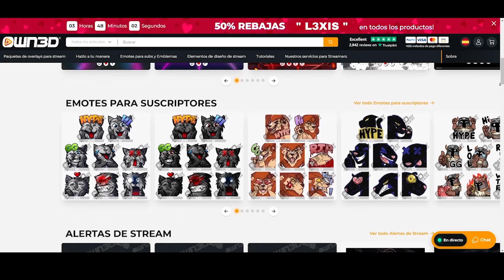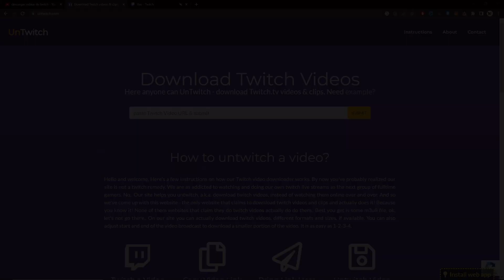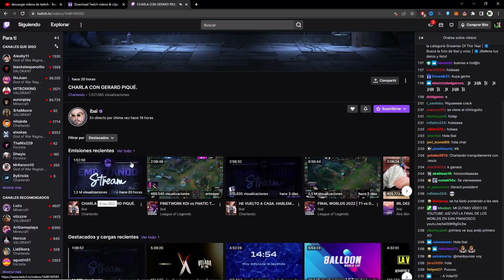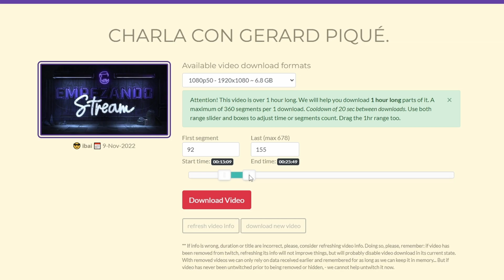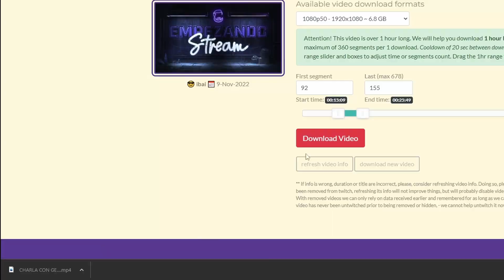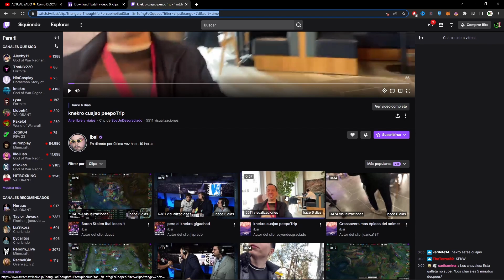👇 Como DESCARGAR VIDEOS de Twitch GRATIS 👇 DESCARGAR DIRECTOS de Twitch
👉OVERLAYS 👈

Como descargar videos de twitch 2024😱 descargar Directos de tus streamers favoritos, mejores momentos. Puedes descargar todo el directo o solo un periodo de tiempo que tu decidas. como Descargar directos de twitch 2024.